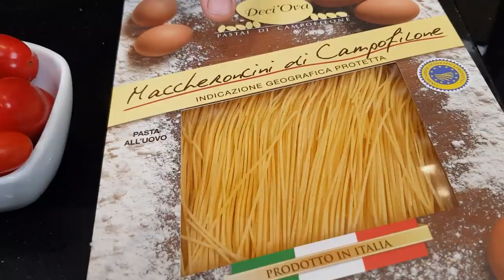PASTA AL POMODORO CRUDO - VELOCISSIMA- PERFETTA PER BAMBINI E ADULTI - ricetta di Chef Max Mariola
PASTA AL POMODORO CRUDO - VELOCISSIMA- PERFETTA PER BAMBINI E ADULTI - video ricetta di Chef Max Mariola
INGREDIENTI x 1 persona:
maccheroncini di campofilone - 70 g
pomodoro fresco - 50 g
parmigiano ( opzionale)
basilico fresco
origano

MUSIC
I tre porcellini
Nella vecchia fattoria

SPECIAL THANKS
Pasta di Pastificio Artigianale LEONARDO CARASSAI

▼ LISTA AMAZON▼